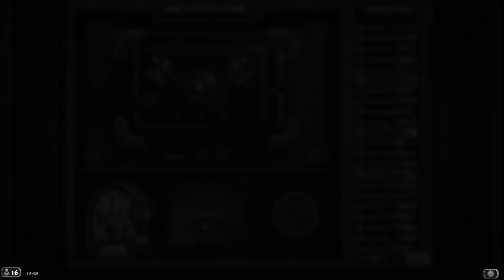Heroic Duels - 11 wins with token Druid with Omu!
Had a nice run with Omu with the classic token druid or more like treant druid archetype in heroic duels just to fall at the last hurdle to an annoying priest.